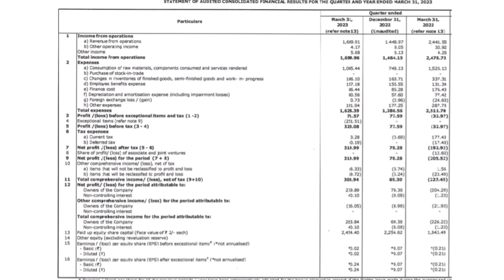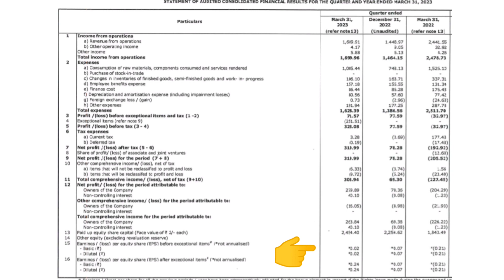Suzlon Energy Share💥NEXT MULTIBAGGER💥Q4 Result📉BUY HOLD SELL📈